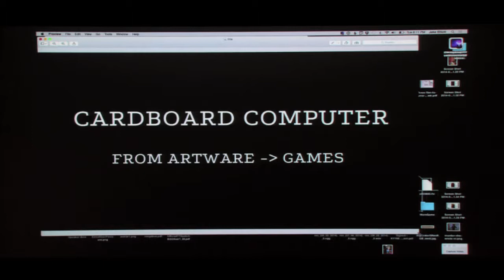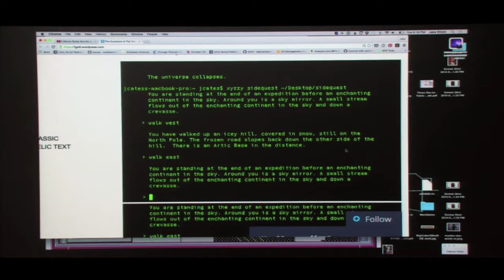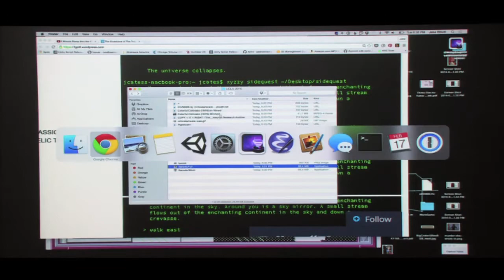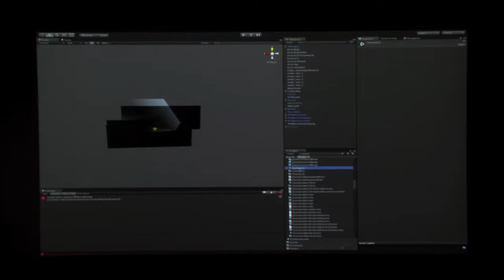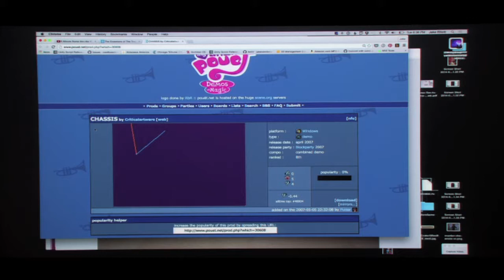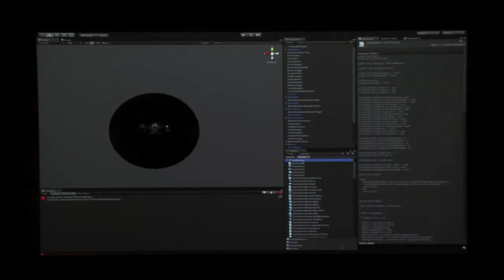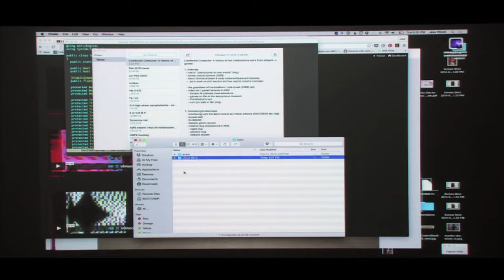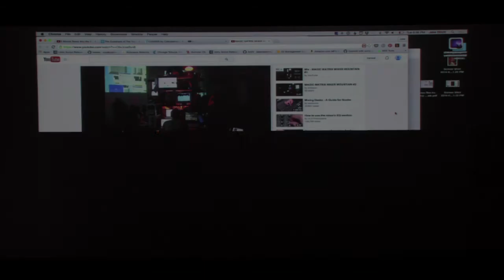Jake Elliot & Tamas Kemenczy: Dma 2014-15 Lecture Series (With Ucla Game Lab)